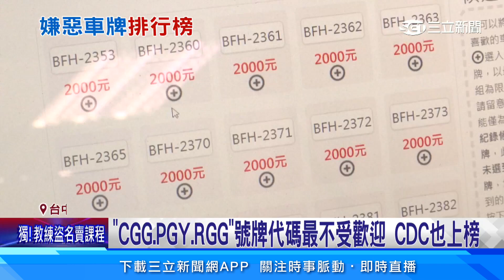最討厭車牌4組代碼出爐！CGG、CDC也上榜｜94要賺錢